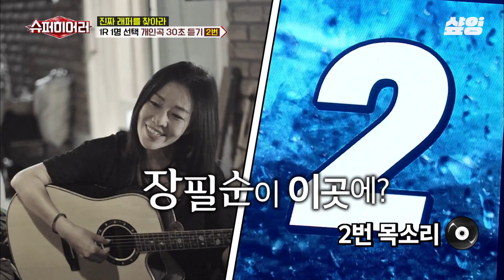[슈퍼히어러] 자핑의 독보적인 저음 매력✨ 가려지지 않는 언프리티 우승자의 랩 실력